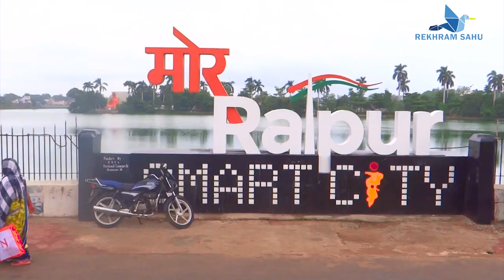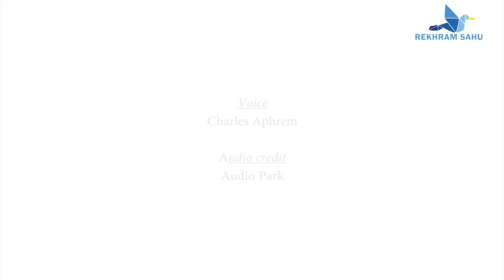Beautiful Suspension Bridge in Raipur- English (LAXMAN JHULA)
Address: changorbhata, Kharun River, Mahadev Ghat Rd, Changurabhata, Raipur, Chhattisgarh 492013